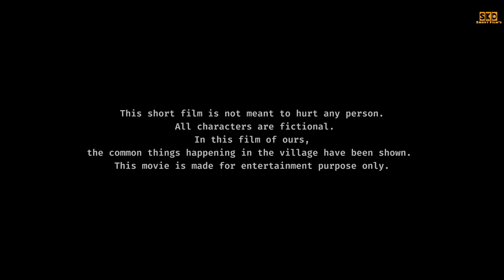HAMARi PYARi CYcLE | Village Culture Story | Magahi Film | Bihari Short Film's | skdSuraj, skd Ukhra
SHORT FILM - HAMARi PYARi CYCLE | हमारी प्यारी साइकिल | আমাদের প্রিয় সাইকেল

Cast - Sourav Kumar Das, Pritam Kumar, Abhishek, Gulshan, Sujit, Balli, Sandip Chowdhury & skd

 Special Thanks - Nannu House, Baribanbas School, Shivam Bhatta & Baribanbas People

Assistant director - Sandip Chowdhury

D.O.P - Sandip Chowdhury, Amit, Gulshan

Screen-play, Story, Editing & Direction - skd

Sandip Chowdhury

skd